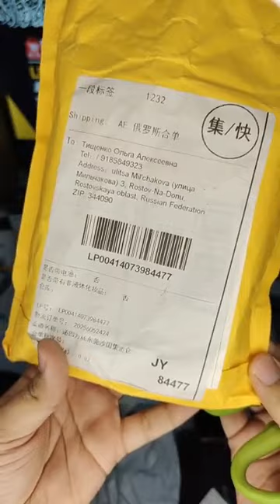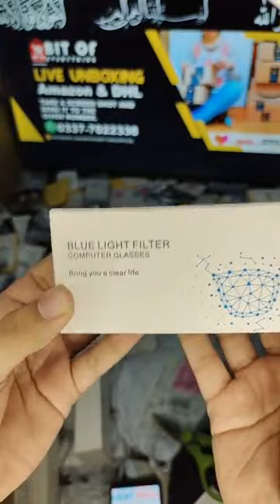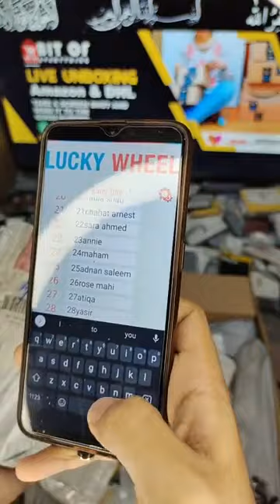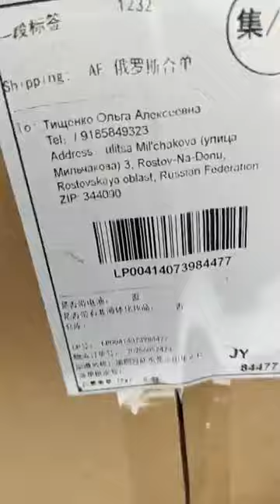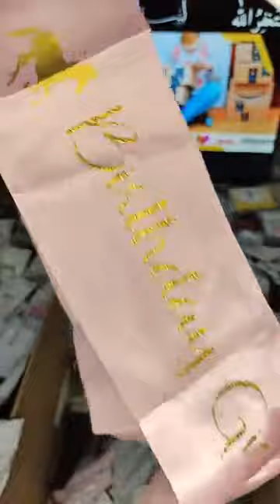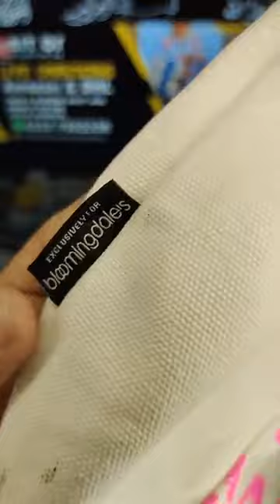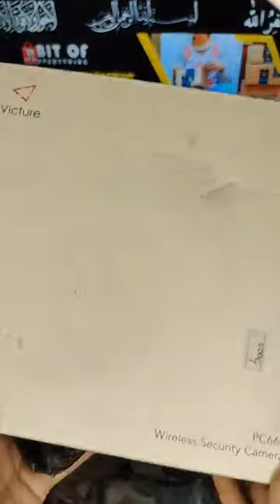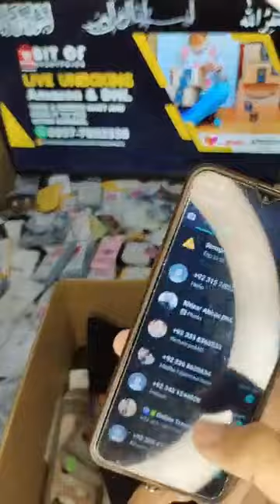DHL AND AMAZON UNBOXING | BIT OF EVERYTHING | EPISODE 9 | WHATSAPP:0337-7022338